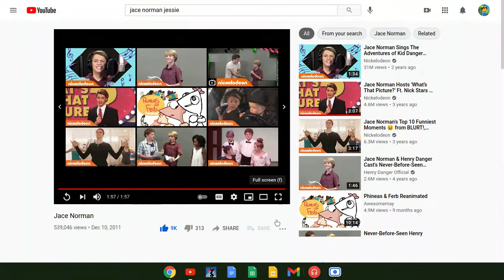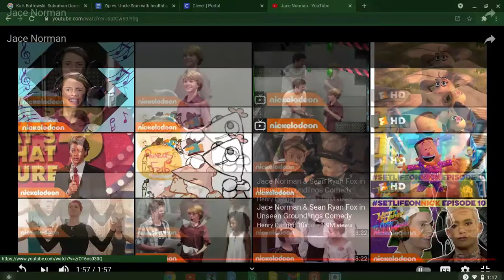Happy 21st Birthday, Jace Norman!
In this video I recorded Jace Norman's first audition ever from 9 years ago, The audition was for Jessie (2011-15).